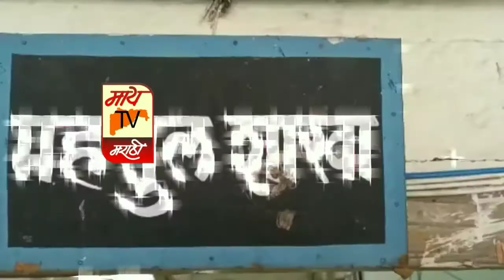पाेलीस मित्र परीवाराचा प्रमाणिक पणा सापडलेले पाकीट व २५००/-रूपये आहे तसे प्रामाणिकपणे परत केले